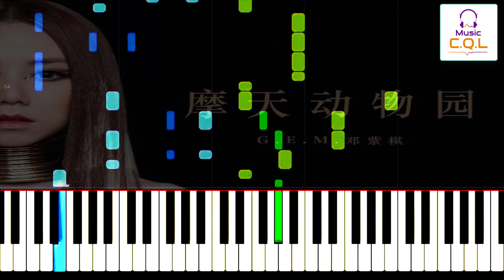Piano Tutorial | Ngàn Năm Ánh Sáng - G.E.M Đặng Tử Kỳ | Hot Tik Tok 2019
- Bài Hát : Ngàn Năm Ánh Sáng (光年之外)
- Thể hiện :  G.E.M Đặng Tử Kỳ

- Video được thực hiện bởi C.Q.L
- Chúc mọi người có những phút giây học tập và thư giãn vui vẻ !

🍥 Bản quyền thuộc về C.Q.L vùi lòng không Reup !
🍥 Please do not re-up Video

Pinjyn:
Gǎnshòu tíng zài wǒ fāduān dì zhǐ jiān
rúhé shùnjiān dòngjíe shíjiān
jì zhù wàngzhe wǒ jiāndìng de shuāngyǎn
yěxǔ yǐjīng meiyó̌u míngtiān

mìan dùi hàohàn de xīnghǎi
wǒmen wéixiǎo dé xìang chén'āi
piāofú zài yīpìan wúnài

yúan fèn ràng wǒmen xiāngỳu lùanshì yǐwài
mìngỳun què yào wǒmen wéinàn zhōng xiāng'ài
yěxǔ wèilái yaoyúǎn zài guāng nían zhī wài
wǒ yùan shǒuhòu wèizhī lǐ wéi nǐ děngdài

wǒ méi xiǎngdào wèile nǐ wǒ néng fēngkúang dào
shānbēng hǎixìao meiyó̌u nǐ gēnběn bùxiǎng táo
wǒ de dànǎo wèile nǐ yǐjīng fēngkúang dào
màibó xīntìao meiyó̌u nǐ gēnběn bù chóng yào

yīshuāng wéi zài wǒ xiōngkǒu de bì wān
zúgòu dǐdǎng tiānxúandìzhuǎn
yī zhǒng zhí mí bù fàngshǒu de júejìang
zuýǐ diǎnrán suǒyǒu xīwàng

yǔzhòu pāngbó ér lěngmò
wǒmen de ài wéixiǎo què shǎnshùo
diānbǒ què rúcǐ wàngwǒ

yěxǔ hángdào yǐwài shì xǐng bù lái de mèng
lùanshì yǐwài shì chúncùi de xiāng yōng